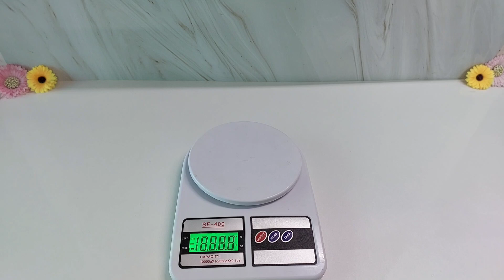Pineapple cake 😍|| cake decoration technique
♦️Half kg premix cake recipe-

  If you like my today's video then give it a thumbs up 👍 and don't forget to subscribe to my channel and also click on the notification bell 🔔 so your phone gets a notification whenever i upload a new video.